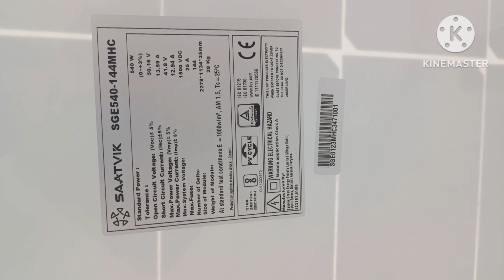कृषि सोलर् पम्प लगाने की पुरी प्रोसेस/ कितना ख़र्चा/ agriculture solar system